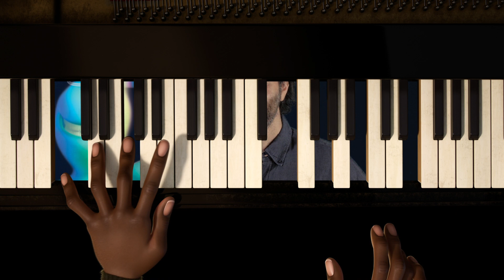Disney+ | Soul - Intervista Neri Marcorè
Neri Marcorè è la voce di Joe Gardner, il protagonista di Soul, il Nuovo Capolavoro Disney e Pixar dal 25 Dicembre in Esclusiva solo su DisneyPlus.

Disney + Pixar + Marvel + Star Wars + National Geographic = Disney+. Un Nuovo Mondo Ti Aspetta.